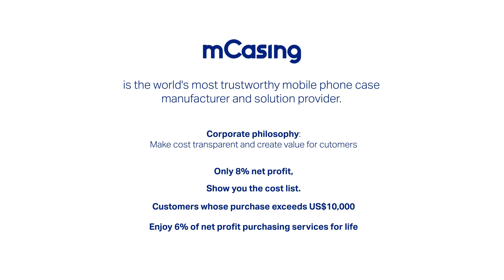IMD case patterns anime phone case Personalized Spell Return Battle Five Enlightenment for iPhone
About Us: mCasing is the world's most trustworthy mobile phone case
manufacturer and solution provider.
Content Summary:IMD case patterns anime phone case Personalized Spell Return Battle Five Enlightenment for iPhone